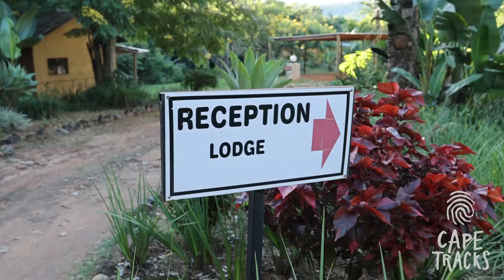Gecko Lodge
Gecko Lodge ligt op een 35 hectare grote boerderij aan de Sabie Rivier, ongeveer 3 km buiten Hazyview. De Lodge is een plek van rust, comfort, goede service met een glimlach en lekker eten. Er zijn 23 kamers met eigen douche en toilet. De meeste kamers zijn voor twee personen, maar er zijn ook enkele kamers voor drie personen en familiekamers beschikbaar. Elke kamer beschikt over plafond ventilatoren, koffie en thee faciliteiten en een kluisje. Ook is er een zwembad aanwezig: een zogenoemde 'Rockpool'.

Meer weten over de Gecko Lodge?

Welkom op ons YouTube kanaal! Wij zijn Cape Tracks, de specialist in reizen op maat naar Noord-Europa, de poolgebieden en Zuidelijk Afrika. Jouw reis bij ons is zo uniek als een vingerafdruk, zo echt als onze locals en zo waanzinnig eigen als de ongerepte natuur die op je wacht. Bij elke reis ontvang je een uitgebreid persoonlijk routeboekje. Ontdek routes door prachtige gebieden, leuke activiteiten om te ondernemen, maar ook de plekken die je beter over kunt slaan. Want wij zijn er geweest en wij weten de weg. Just follow our tracks.

Op afspraak kan je bij ons langskomen op kantoor in Wierden (Overijssel), of online! Vind meer voorbeeldreizen op